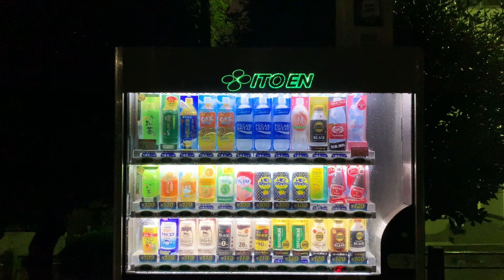Japan ASMR Pure Night Rain Walk Park 2020.10.10 Ambient Sound Sleep Meditate Study Relax Zen Peace